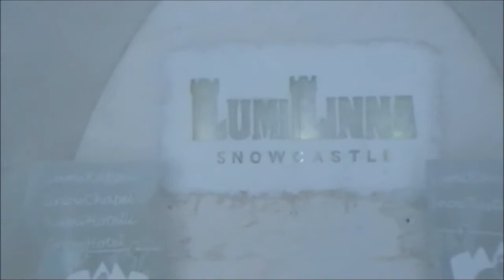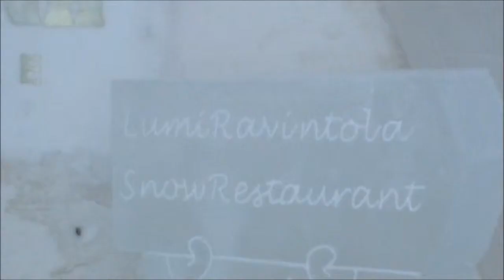The SnowCastle of Kemi, Finland 2011